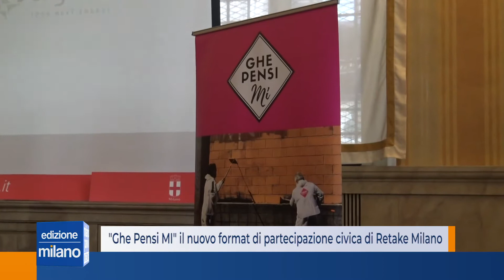"Ghe Pensi MI" il nuovo format di partecipazione civica di Retake Milano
Un’espressione in dialetto per enfatizzare la proverbiale laboriosità meneghina e quella innata spinta a farsi avanti e mettersi in gioco direttamente tipica dei milanese.. è con questi ideali che nasce Ghe Pensi Mi, un nuovo format di partecipazione civica, in collaborazione con Retake Milano e il Comune.